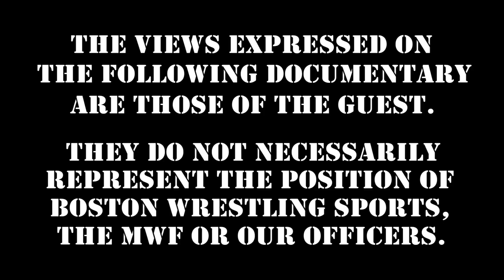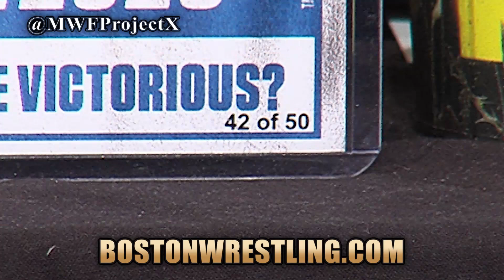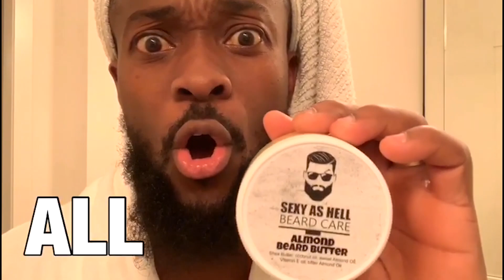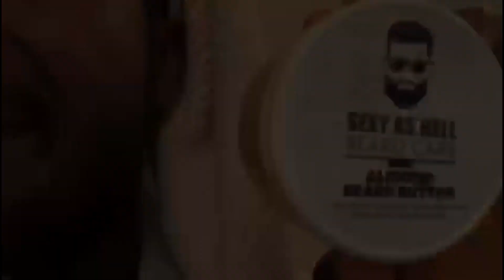Tony Atlas Shoots on Bruno Sammartino, "Superstar" Billy Graham & Bob Backlund :: Wrestling Insiders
TonyAtlas is back with Wrestling Insiders "At Your House" with a classic shooting on BrunoSammartino, SuperstarBillyGraham and BobBacklund, three legendary champions of an era gone by! Get early, ad free access to Wrestling Insiders & help keep wrestling legends WORKING

WrestlingInsiders Weekly Studio Shoot Interview Series "Summer of 7PM"!

360 Main St.